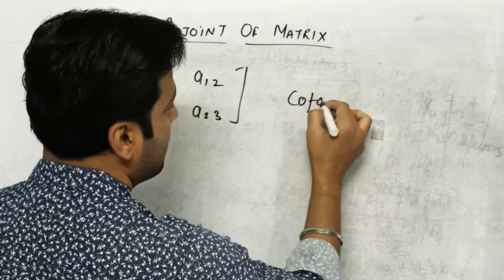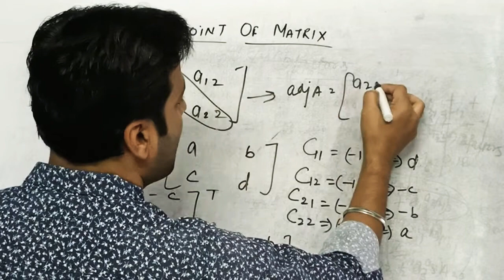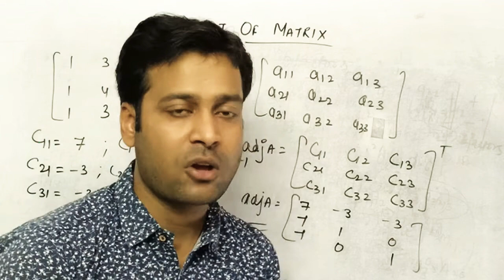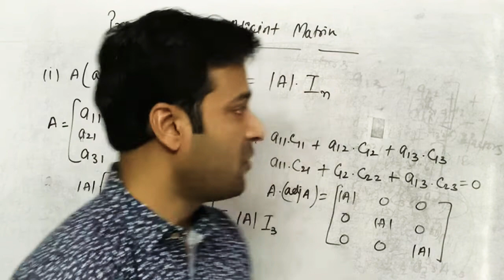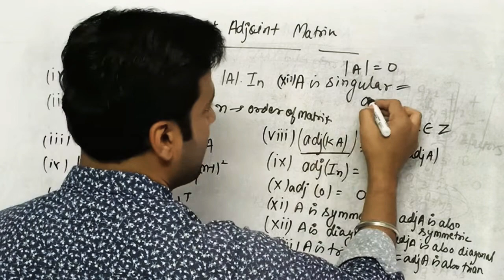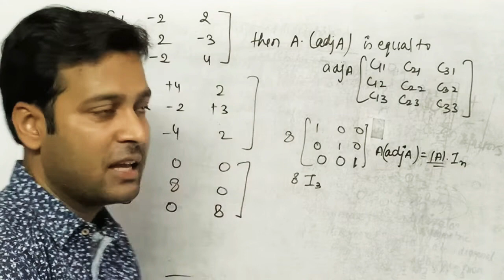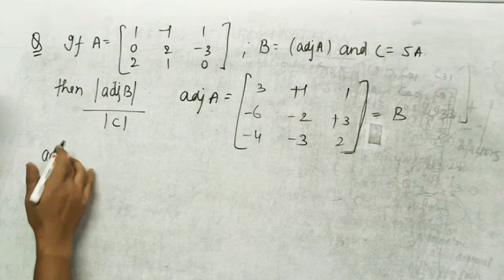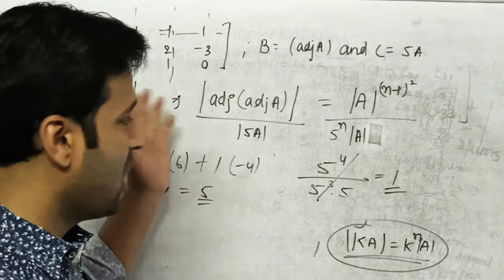Class--12th --Determinants (p-3)-- Adjoint Of a Matrix.